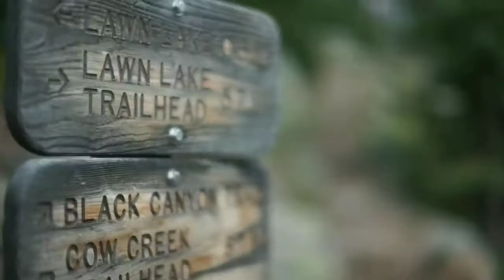Country & Folk Music || No Copyright Music For YouTube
This channel provide you best copyright free music for all YouTube creators All music is taken from Audio Laibrary
Pleas don't use this music for non-religious purpose'